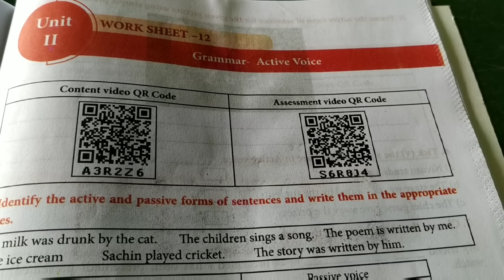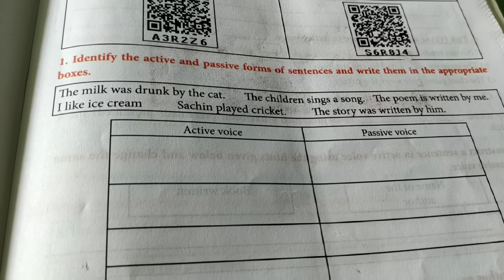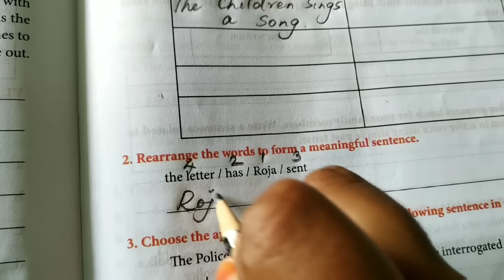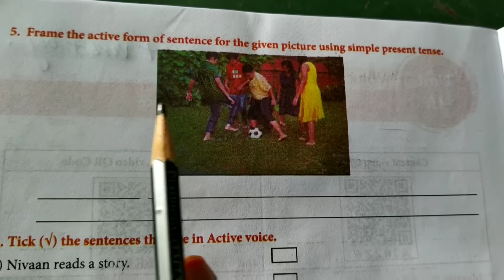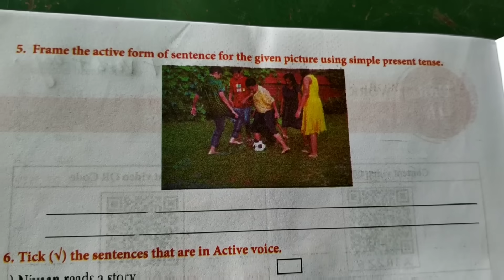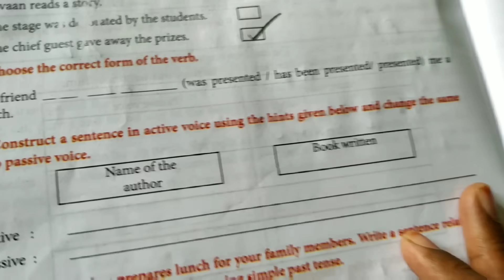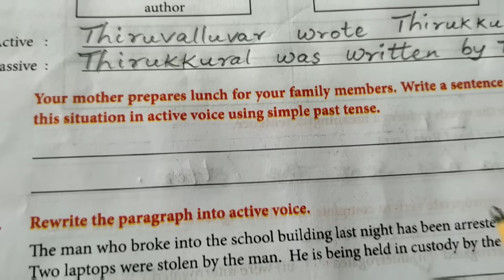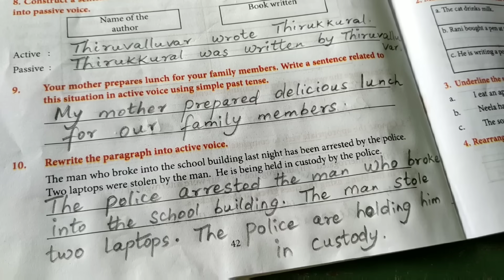My companion classroom | Class 7 English worksheet - 12 | Solutions with explanation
My companion classroom | Class 7  English worksheet - 12 | Solutions with explanation | Tnpsc, TET and other competitive exams material